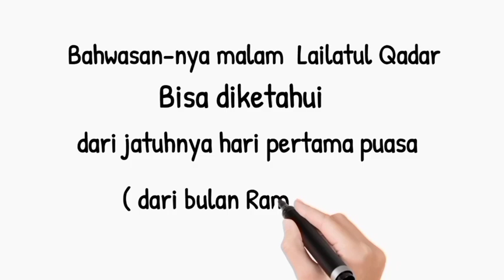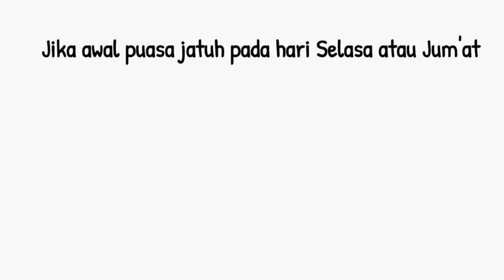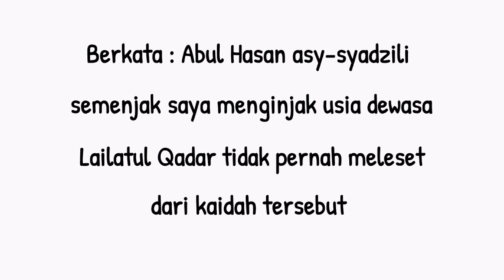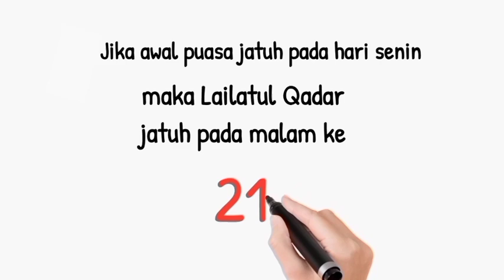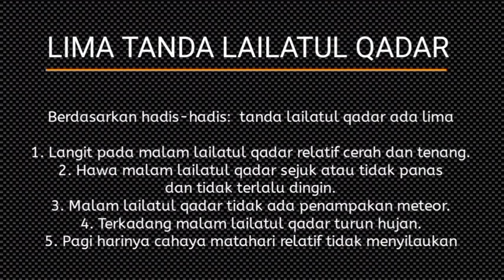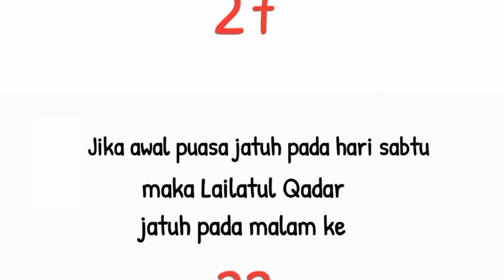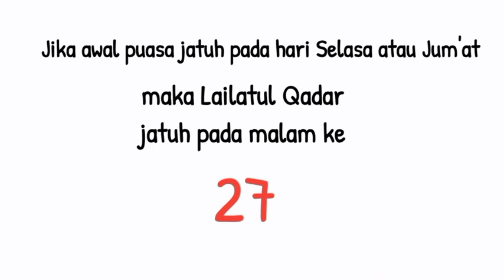Rumus malam LAILATUL QADAR para ulama sufi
malam lailatul Qadar di rumuskan oleh para ulama sufi. malam Lailatul Qadar bisa ditentukan waktunya dengan sebuah kaidah oleh para ulama ahli tasawuf.